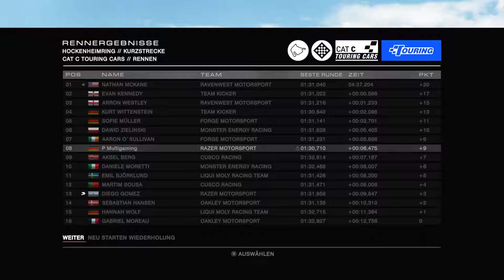[Let´s Play Grid Autosport " Das ist Meine Strecke!"] [German] [PC] [HD]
[Let´s Play Grid Autosport " Nathan in den Arsch getreten! "] [German] [PC] [HD]

Moin ihr Rennfahrer Das ist "Meine Strecke Hockenheim! " getreten!.